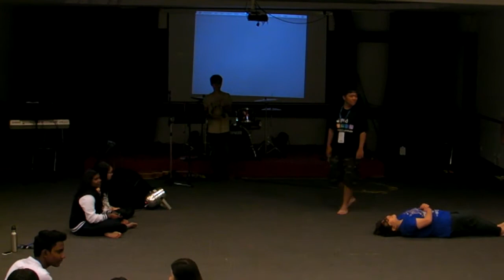Encounter 2013 - Campers' Drama Moment